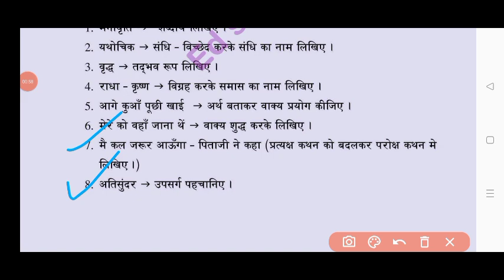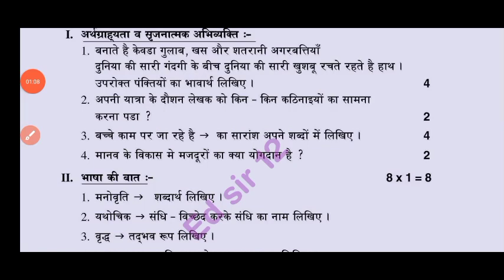💯9th class Fa4 Hindi real question paper and answers 2024|Ap 9th Hindi Fa4 question paper 2024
9th class fa4 Hindi question paper 2024 latest
9th class fa4 exam Hindi real paper 2023-24 Ap
9th class Hindi fa4 question paper 2024
9th class fa4 Hindi question paper 2023-24
9th class Hindi question paper for fa-4 exams
9th class Hindi question paper for fa-4 exams
ap 9th class fa4 Hindi real question paper latest 2023-24
9th class fa4 Hindi question papers 2024 latest,

9th class fa4 maths question paper 2024 latest
9th class fa4 exam maths real paper 2023-24 Ap
9th class maths fa4 question paper 2024
9th class fa4 maths question paper 2023-24
9th class maths question paper for fa-4 exams
9th class maths question paper for fa-4 exams
9th class fa4 maths question papers 2024 latest,